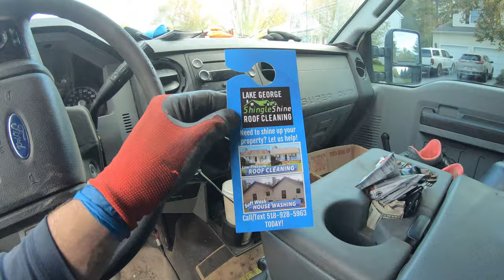SATISFYING | Gutter Clean Out | Here's How To Easily Find More Jobs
Learn something new or a new way to earn money?! Say thanks by Joining the YA Coffee Club!☕ ☕--💰GET MORE JOBS!💰 Use this link to add to your marketing arsenal!

Soft Wash 12 Volt Equipment
Flojet 6 GPM 70PSI 12 Volt Pump
Kuri Tec Softwash Hose ½” 100ft
Kuri Tec Softwash Hose ½” 300ft
Kuri Tec Softwash Hose ¾” 100ft
Kuri Tec Softwash Hose ¾” 300ft
Stretch Hose Tank Fill 100ft
Water/Tank Splitter 4-Way
Noco Genius 12V Battery Charge & Maintainer
Stainless ¼” Quick Connect
Suttner ST510 Soft Wash Gun - ST 510 Link
Hose Clamps
Hose Clamp Tools
Hudson Float Valves
JRod Sprayer
QC Shooter Tip
Chem Thread Seal Blue Monster

Pressure Wash Equipment
Pressure Wash Gun
Pressure Wash Hose 100Ft
DN10 Ball Valve
Stainless Quick Connect PW
Suttner Turbo Nozzle

Wash Safety Gear
Truwerk Wash Pants
Huk Boot
Rubber Wash Glove
Work Wash Glove
Vapor Respirator Cartridge
3M Respirator Mask

Fittings/Extra Part Storage Box
Whelen Amber Work/Plow Lights
Whelen Duo Amber/White Work/Plow Lights
IRWIN Vise Grip Skid Maintenance
Ladder and Hose Ties

I discuss starting a small business, becoming self employed, marketing for soft wash and any small business and soft wash and pressure wash equipment set up!

Watch and learn to soft wash dirty mossy roof shingles and clean algae off of siding!

Great opportunity to start a small business and become self employed in 2021!